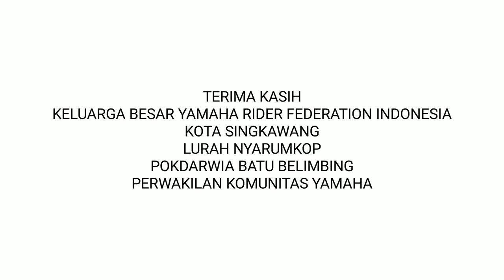WOWW!! TANGGAPAN KORWIL YRFI SINGKAWANG DAN PERWAKILAN KOMUNITAS utk WISATA BATU BELIMBING NYARUMKOP